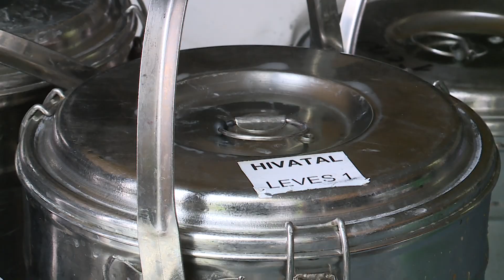A közétkeztetésben továbbra is a piaci árak érvényesek